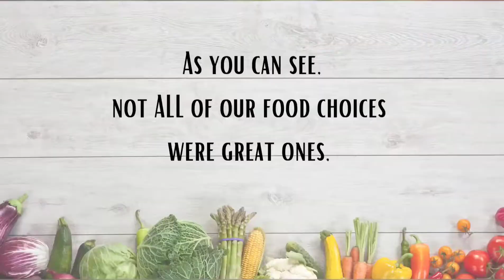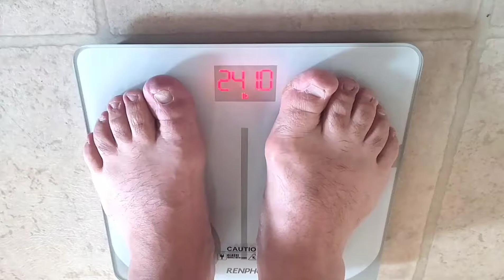Saturday Story-How to Plan a Getaway With Fun Activities for Big Wins on the Scale-LBMM-Jul 3, 2021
With Kev off work this week to recover, we decided to hit the road for a mid-week getaway to Vancouver. Normally, we relax by a rooftop pool and eat all day. But this time, we decided to explore past our usual four-block radius. Not only did we discover amazing new restaurants with much healthier food options, but we spent four hours riding on e-bikes! We rode the seawall from one end of Stanley Park to the other, through False Creek to Science World, then looped around to Granville Island before crossing the Burrard Street bridge towards home (the Pan Pacific).  IT WAS SO MUCH FUN! And, as an added bonus, the scale rewarded us for our conscious food and activity choices!

Featured in the video:
Janelle Thiessen & Kevin Hedrich

Kermode by Tigerblood Jewel (Intro & Outro)
Arms of Gold (Instrumental Version) by Tape Machines
Revenge Seekers by River Sam
Lonely Calling by Arc De Soleil
What Doesn't Kill You by John Barzetti
Had Me at Hello (Instrumental Version) by Aiyo
Starkiller Base by SOAP!
Where Do We Go by STRLGHT